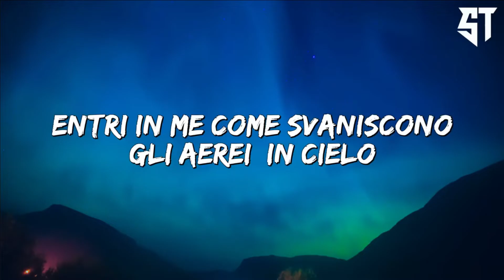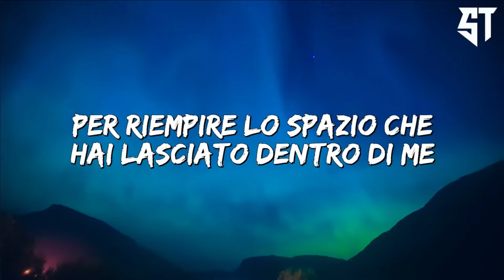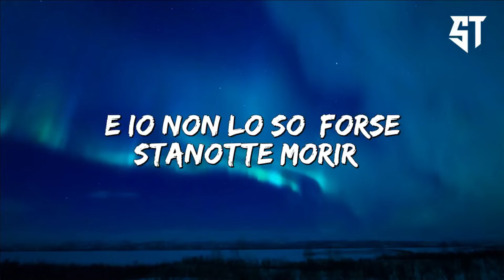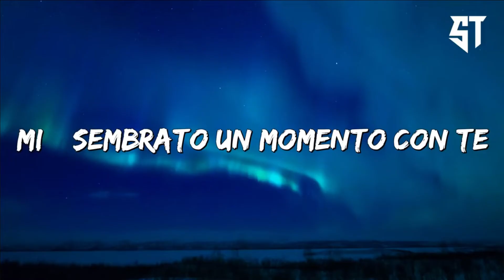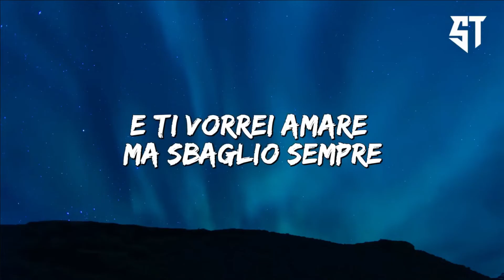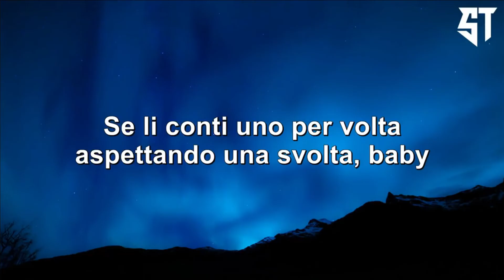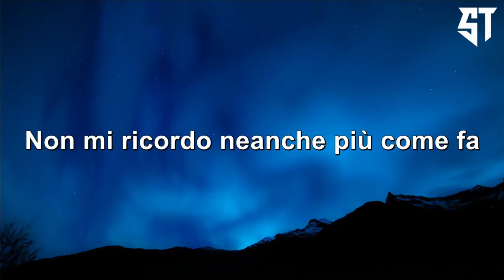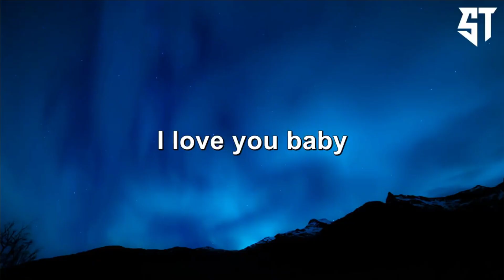LUNA PIENA - Rkomi, Irama, Shablo ( Testo/Lyrics ) - Ultime hit music list 2022 🔊